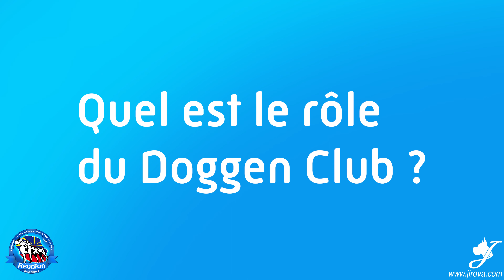5 - Le Doggen Club de France - Le Dogue Allemand par Jean François Martin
Interview de Jean François Martin.
Un grand nom dans le monde du Dogue Allemand.
Spécialiste du Dogue Allemand (éleveur, juge, président du Doggen Club de France et vice-président), il répond à nos questions dans une série de 5 vidéos exclusives.

1 - Historique et Parcours
2 - Beauté et évolution du dogue
3 - Les problèmes de santé
4 - Neuvic, confirmation et TAN
5 - Le Doggen Club de France

Des terres de Jirova est un élevage familial spécialisé dans le dogue allemand.
Passionnés par cette race depuis plus de 20 ans, c’est la seule que nous produisons et c’est la seule que nous produirons jamais.
Nous travaillons avec les meilleures lignées Européennes et notre but est d’améliorer la race.